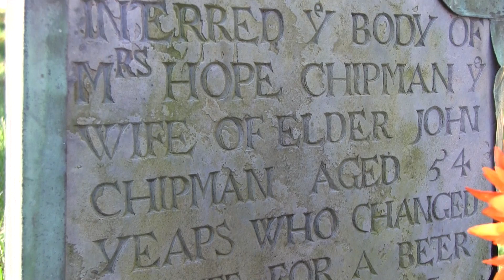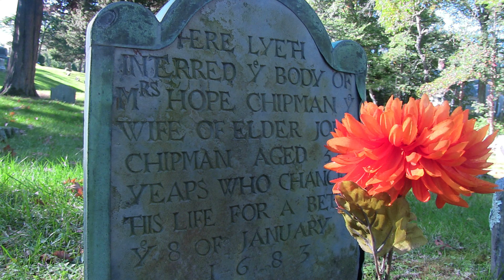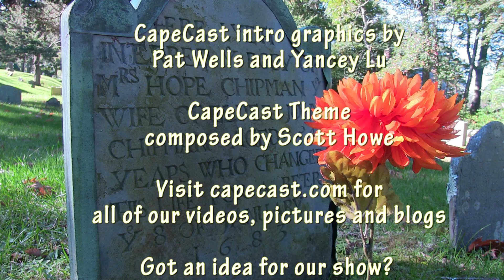The oldest gravestones on Cape Cod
On today's CapeCast: We go in search of the three oldest gravestones on Cape Cod, all dating from 1683, and find out how settlers dealt with their dead before stones became the norm.